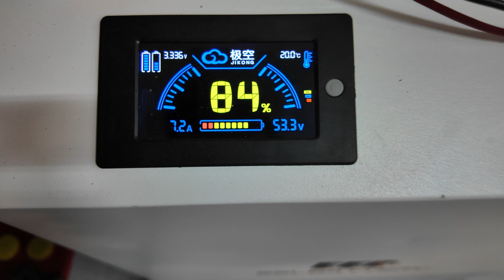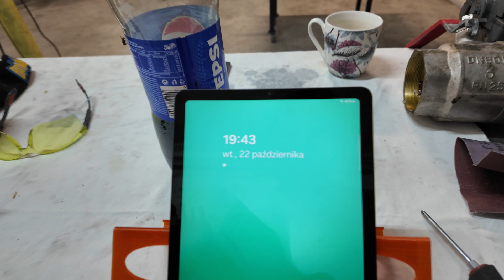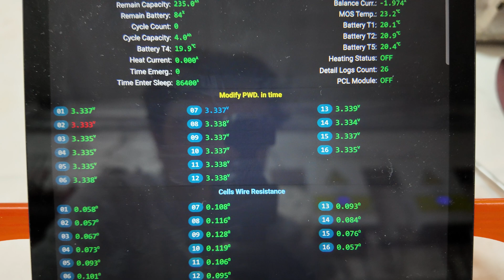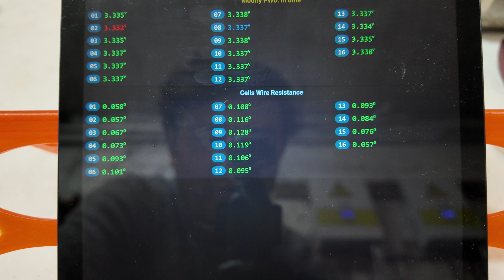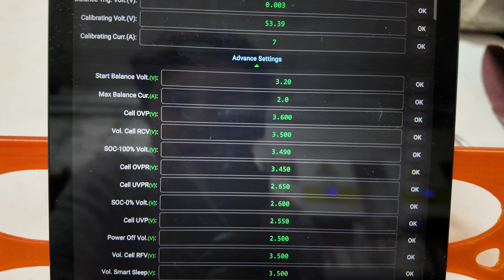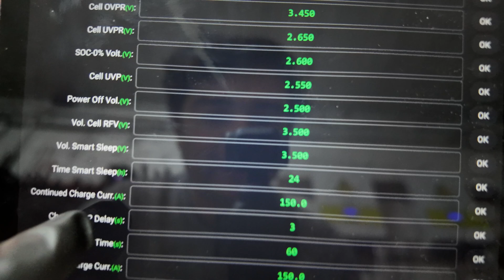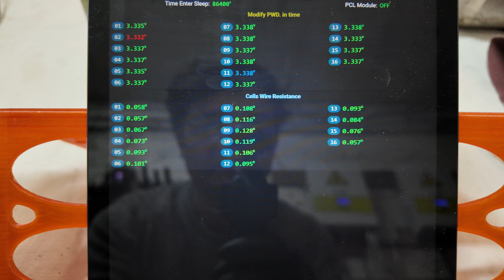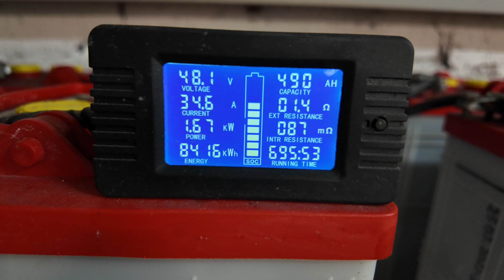Przygotowania do podłączenia magazynu energii Lifepo4. Zmiany w warsztacie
Trochę gadania przed podłączeniem magazynu LFP do falowników.

Gdybyś chciał kupić taki magazyn to polecam skorzystać z mojego linku referencyjnego.
Ciebie to nic nie kosztuje a mi daje dodatkowe możliwości bym mógł pokazać Tobie więcej.

Z góry dziękuje i pozdrawiam, Kamil.